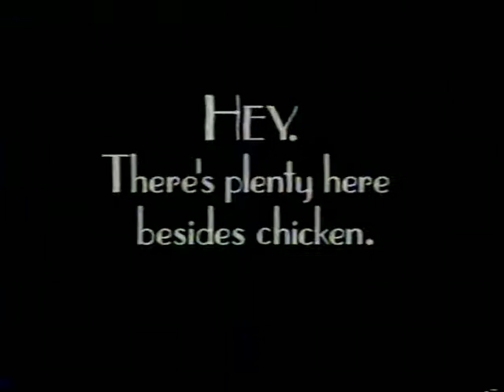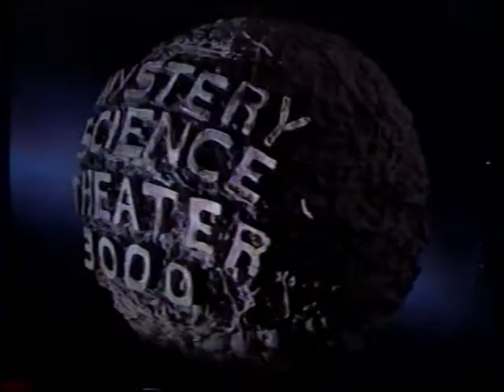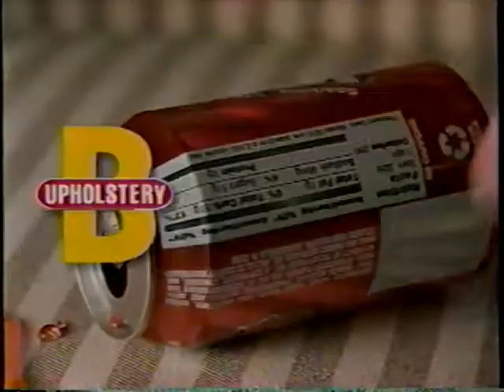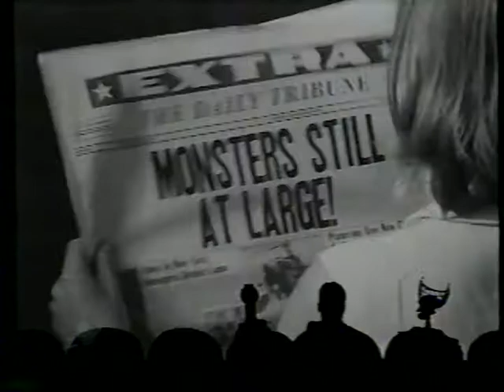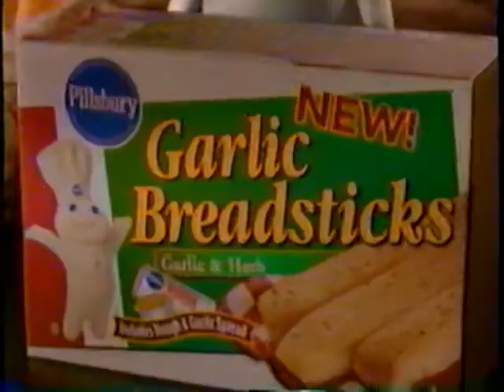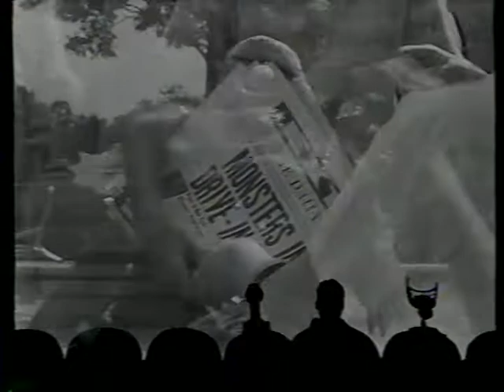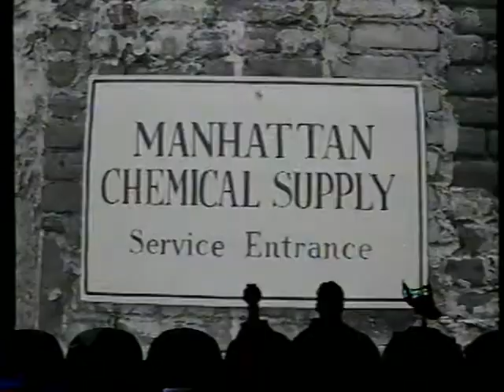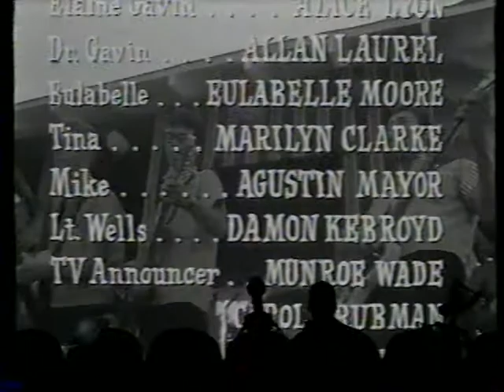"Mystery Science Theater 3000" The Horror of Party Beach (TV Episode 1997) - with Commercials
Episode aired Sep 6, 1997

Transfer from VHS tape of original Sci-Fi Channel broadcast

Pearl and Observer are in Ancient Rome pretending to be gods as Mike and the 'bots watch The Horror of Party Beach (1964).